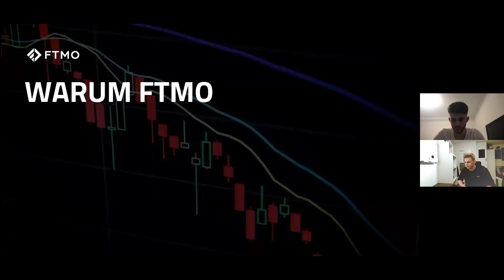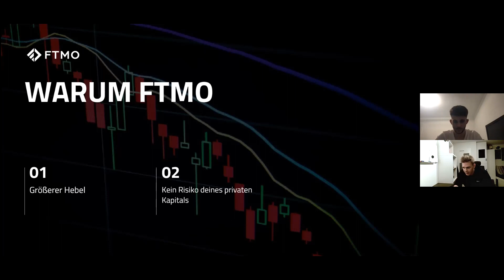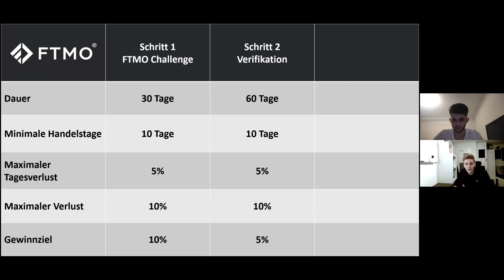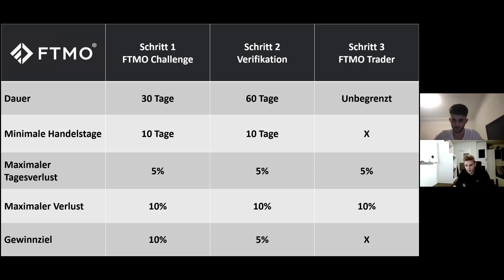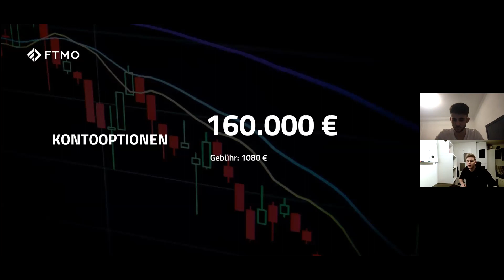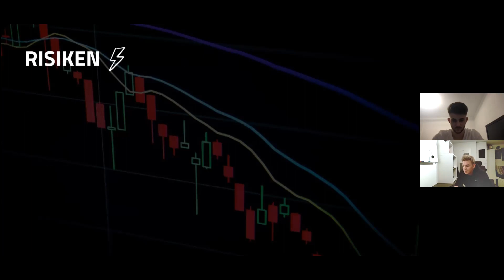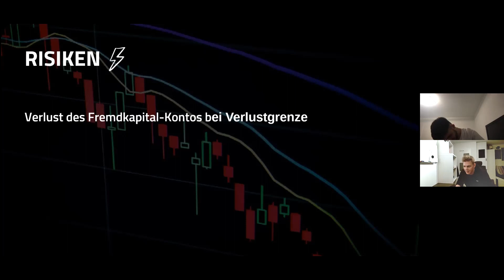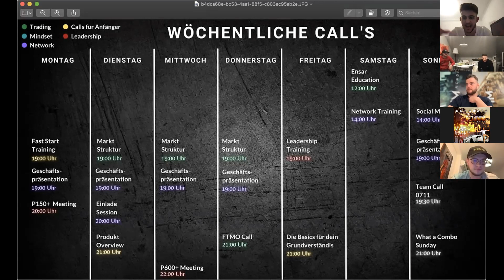TEAM 0711 presents: OPERATION 0711 - A NEW ERA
👁ITS ALL ABOUT VISION👁

“Es gibt eine schlimmere Sache als blind zu sein und zwar sehend zu sein ohne eine Vision zu haben”

Morgen startet eine komplett neue Era von 0711 - 1️⃣9️⃣:3️⃣0️⃣ ❤️‍🔥

Was ist 0711 ?
Was sind die Werte von 0711?
Was macht uns als Team aus ?
Was wollen gemeinsam erreichen?
Und auf welche Vision arbeiten wir zusammen hin 👁

WIE VIELE MENSCHEN WOLLEN WIR IMPACTEN ? ❤️‍🔥
WIE VIELE FTMO TRADER WOLLEN KREIEREN ?🤩
WAS WOLLEN WIR ZUSAMMEN ERLEBEN ?
WAS KÖNNEN WIR ALS LEADER  EUCH ZURÜCK GEBEN ? ⚡️

Ilija Zubiks - Die Verkörperung von Vison 👁
David Hanzouli- Top Leader & Mentor ❤️‍🔥
Janik Baumann - Successful FTMO TRADER ⚡️
Cedric Bierbaum - Erfahrener GoLive Educator 🤩

YOU ARE NOT READY FOR THIS 👁

Dir hat das Video gefallen & du konntest einigen Mehrwert mitnehmen?